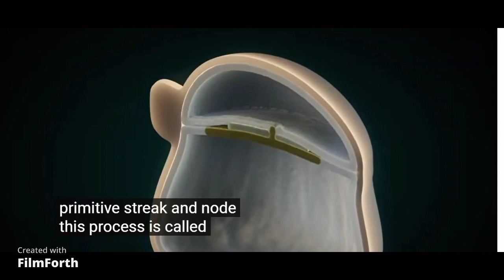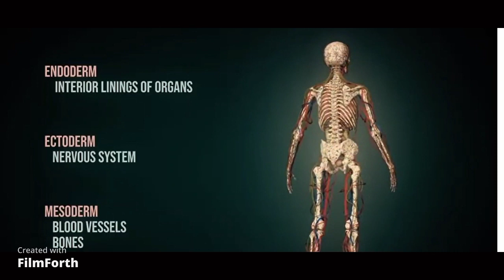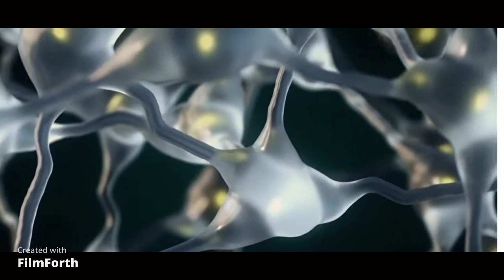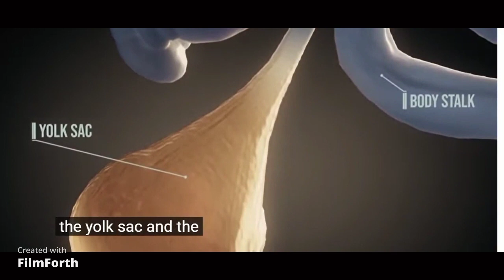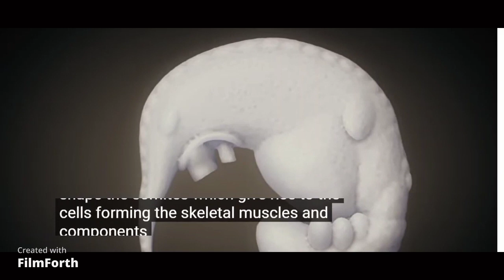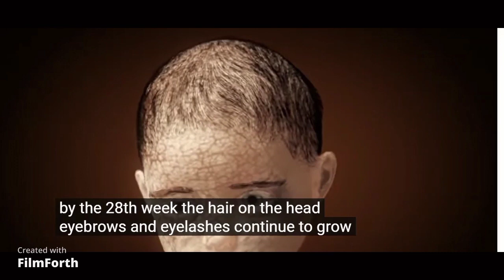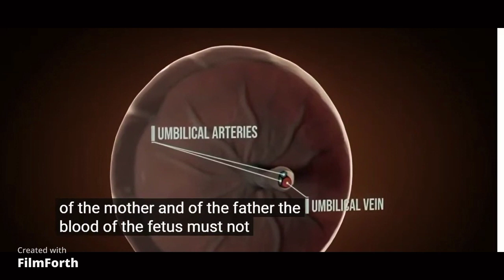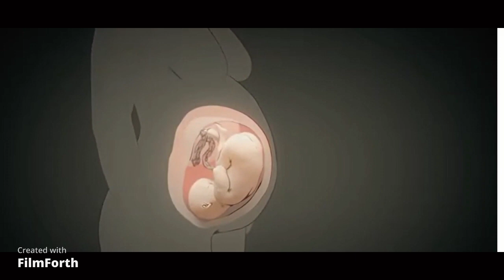The Human Embryonic and Fetal Development / embryonic development, fetal development amharic part 2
DUBUSHA- HEALTH -TUBE Human development from conception to birth
HUMAN DEVELOPMENT FROM CONCEPTION TO BIRTH IN DETAIL
Nucleus Medical Media
Secret Medico